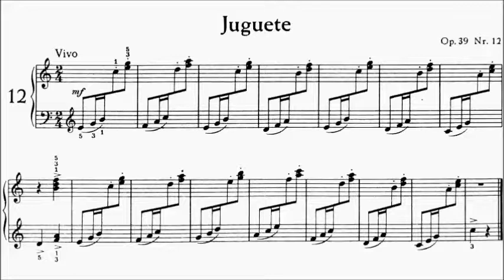Con Brio Exam (CBE) Preliminary Kabalevsky Op.39 No.12 Scherzo Sheet Music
Preliminary: [No.1-2], [No.3-4], No.5-12
Grade 1: No.13-16
Grade 2: No.17-19
Grade 3: No.20-23
Grade 4: No.24

WeChat: alanchan1024